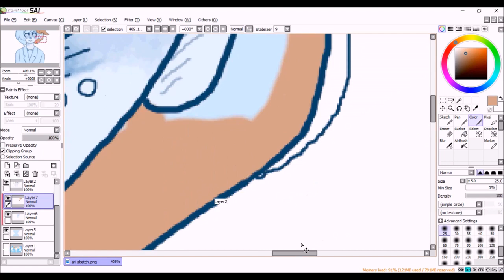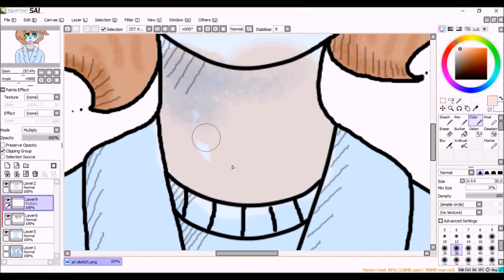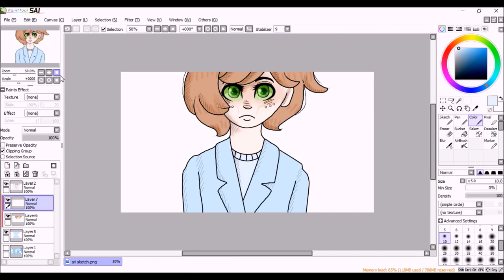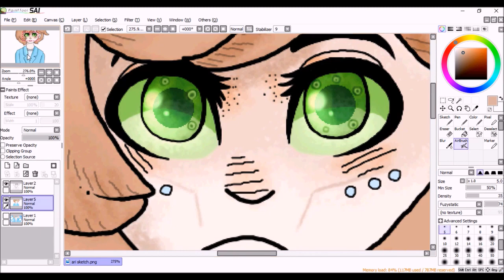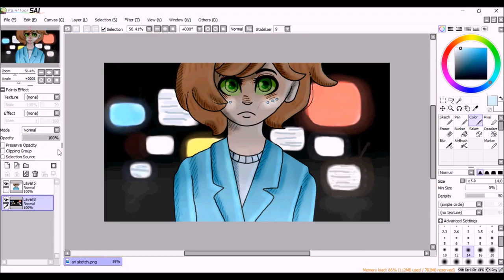Commission Drawing: Ari for Star Hopper